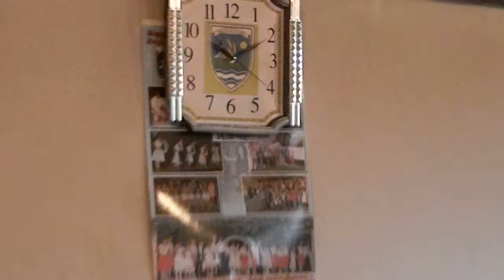Cseh lakodalom3,Magyarittabé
2010.máj.29